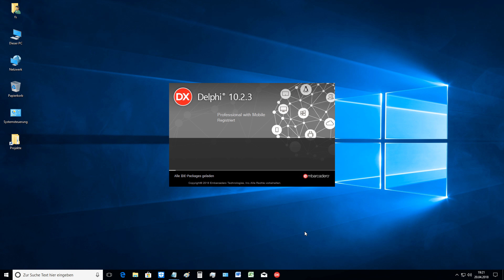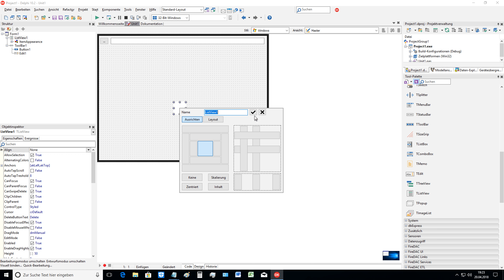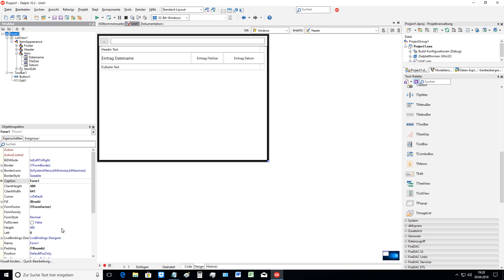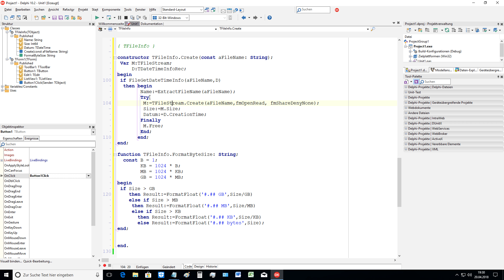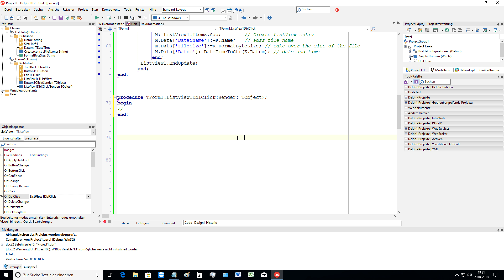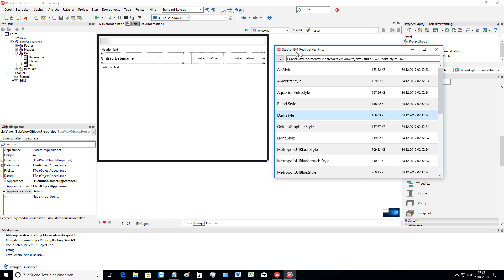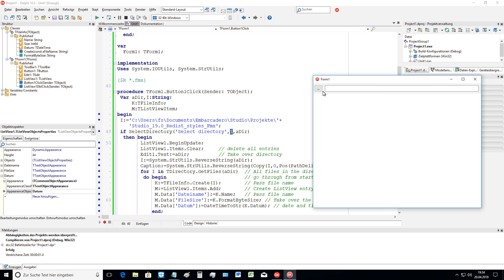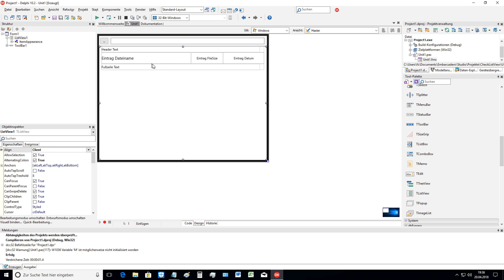Tutorial: ListView with SelectDirectory (Delphi DX10.2.3 Tokyo) on Windows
The ListView displays all files in the selected directory. For this we use three self-created TTextObjectAppearance entries. We will build it up briefly and show you how it works.

Curso delphi fundamental para iniciantes usando a versão FireMonkey do delphi.